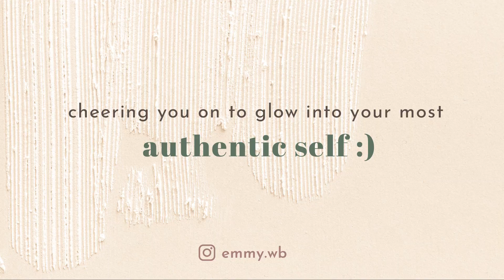why i created a youtube channel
I've wanted to start a YouTube channel for a very long time, but I wasn't courageous enough to face the criticisms and judgement until I found this one reason that had triumphed all of my fears and self-doubt.